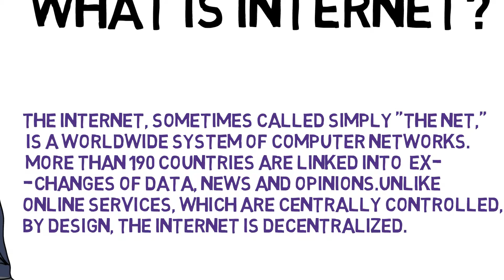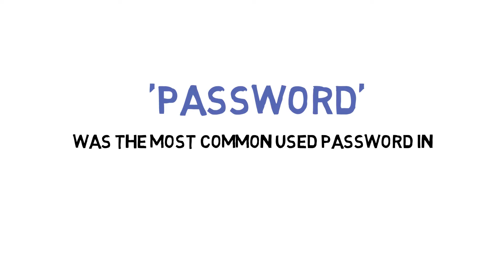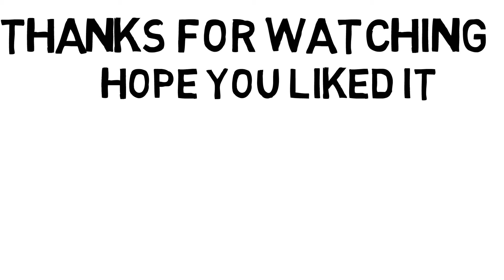A Video on Cyber Safety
Hey guys tis is a video made by me and andro bot on cyber safety .